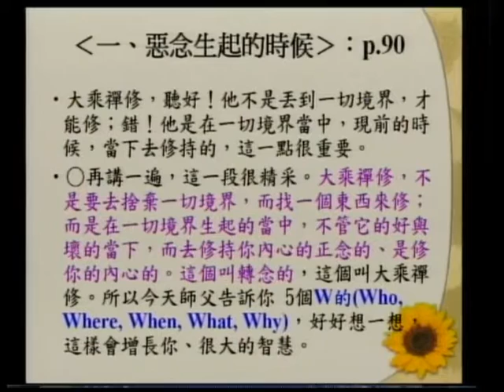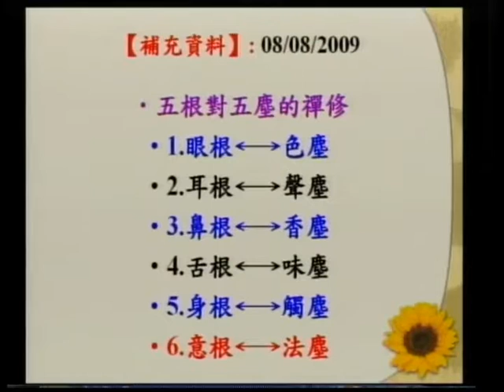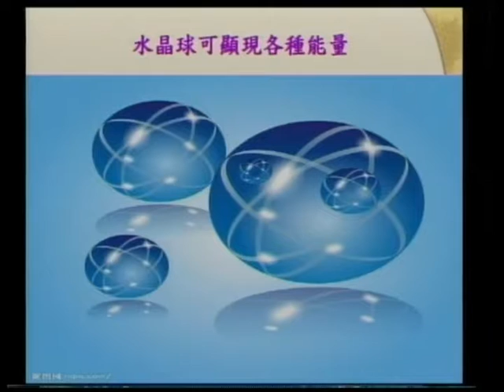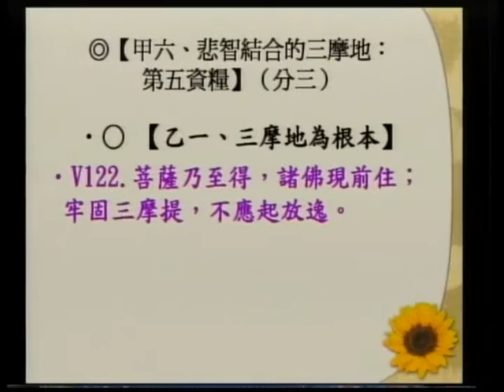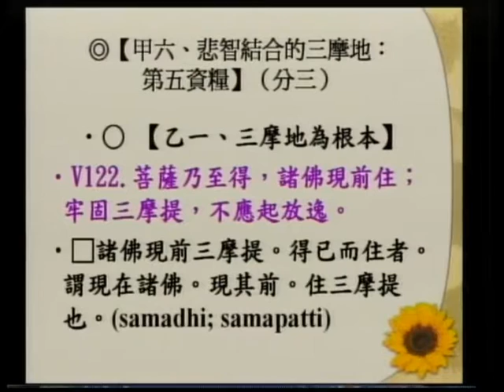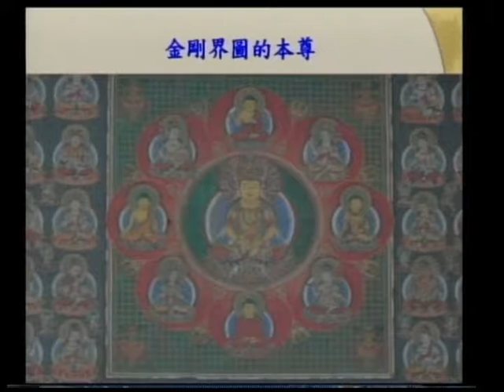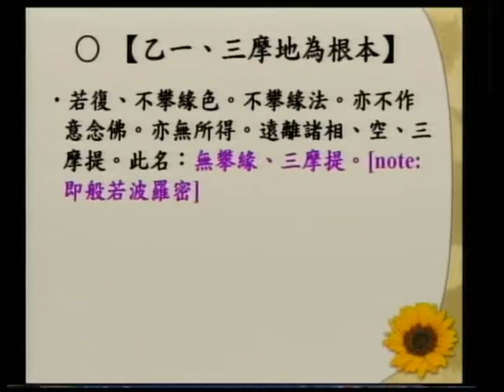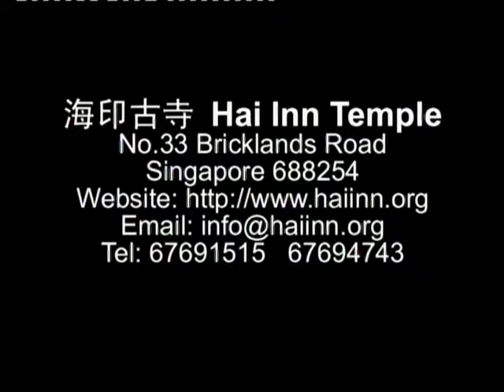SBA07【廣大行】龍樹菩薩的《菩提資糧論》(七十三)